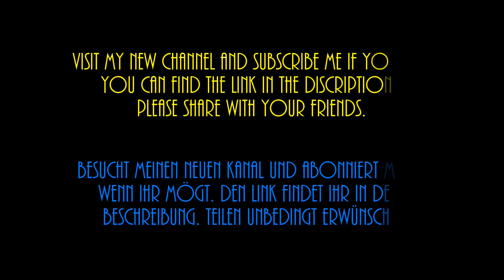Follow me to Race Infinity 🎬 New Gaming Channel 🎬 by K.C. AlbiTroaz